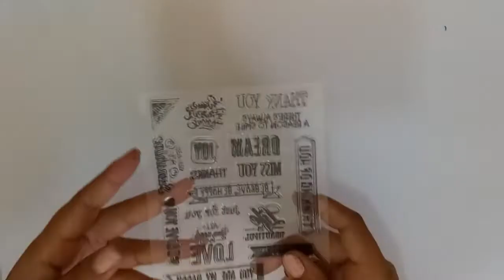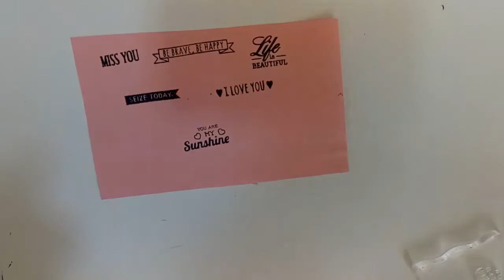How To Use Clear Stamps (For Beginners) || Stamping Tips And Tricks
Hey everyone!

In this vedio here i am with new experience of clear stamping. I used clear stamps and memnto dye inks for stamping.

Tips:
For better result you can rub the surface of stamp with eraser or pink pearl eraser if your stamp is new.

Material used :

Stamp pack
Memento dye ink
Acrylic block
Eraser